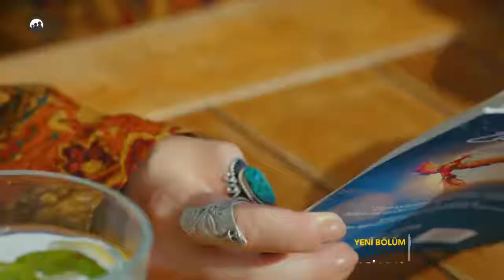ნაადრევი ფრინველი 40 სერია ანონსი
გააზიარეთ (Share)
 ვიდეო და დაალაიქეთ .